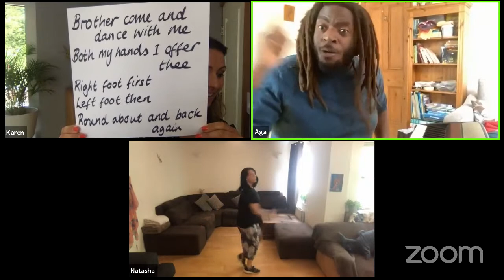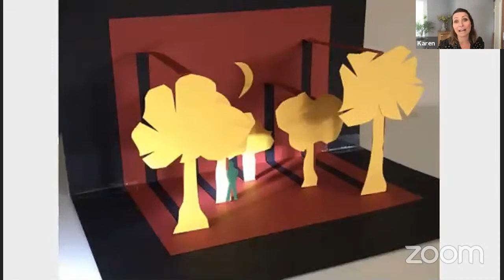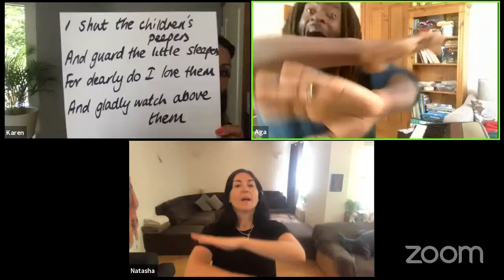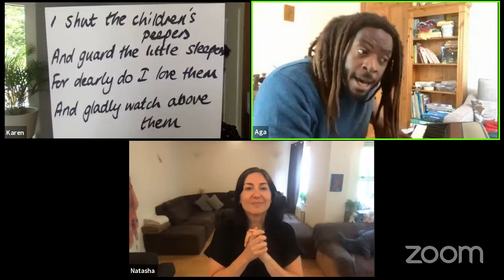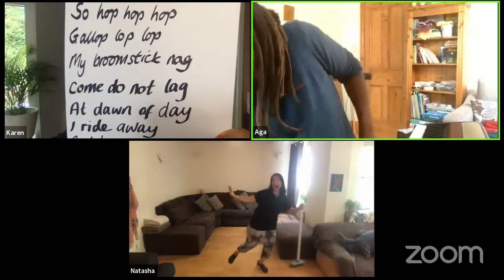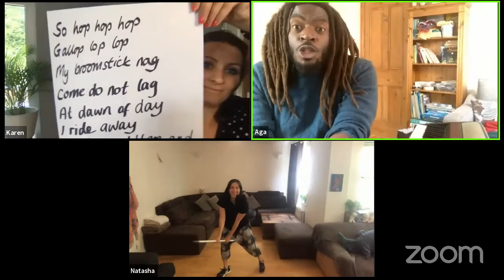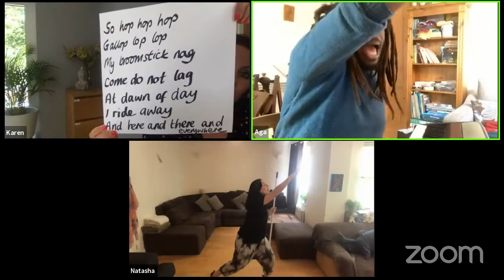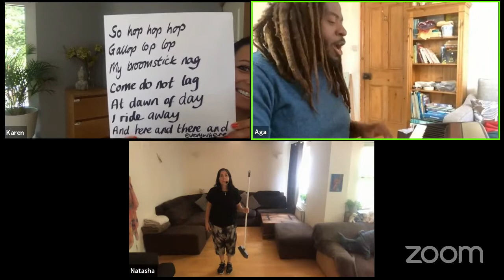MondayMotivation - 22 June - Garsington Opera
We've got a sweet tooth and a sense of adventure as we enter the forest with HANSEL & GRETEL! We're joined by Catriona Hewitson & Stephanie Lloyd (sopranos) to take us on the journey.

Join Karen, Aga & Natasha from 10am for 25 minutes of singing, moving and motivation on a Monday morning - we all need it!

Every week Karen Gillingham (Director of Garsington's Learning Programme) will do a live stream workshop for all ages, whether you're in a group or taking part solo - everyone is welcome to join and to participate.

Recorded piano accompaniment: Jonathon Swinard & Aga Serugo-Lugo

PRODUCTION VIDEO & PHOTO CREDITS
Hänsel                  Claudia Huckle
Gretel                   Anna Devin
Father/Peter         William Dazeley
Mother/Gertrud     Yvonne Howard
Dew Fairy              Ruth Jenkins
Witch                     Susan Bickley

Garsington Opera Orchestra and Children's Chorus

Conductor             Martin André
Director                 Olivia Fuchs
Designer               Niki Turner

Photo credits: John Snelling